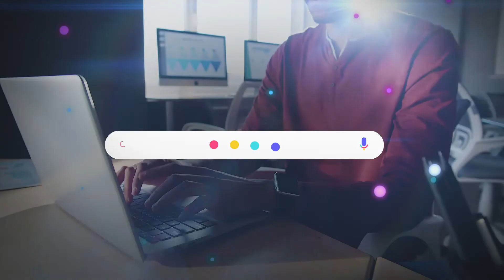Enlighten AI for CX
Enlighten AI for CX is embedded across NICE CX applications. As a ready-made solution, it delivers immediate impact at scale. Customers have a personalized, seamless experience at every step of their journey with you, from any digital entry point to agent-assisted channels.